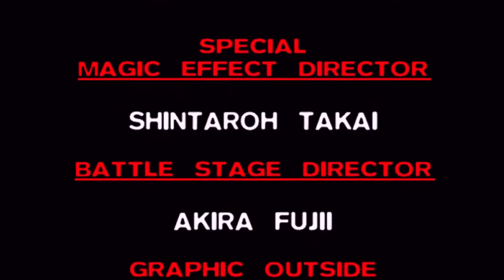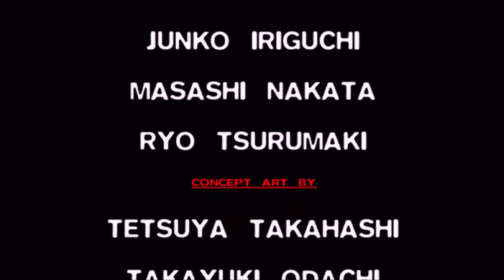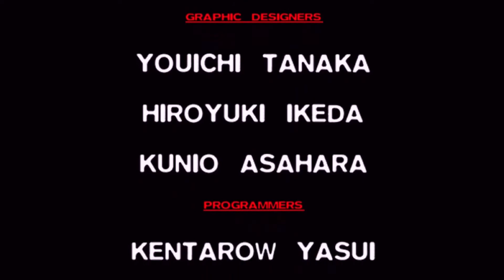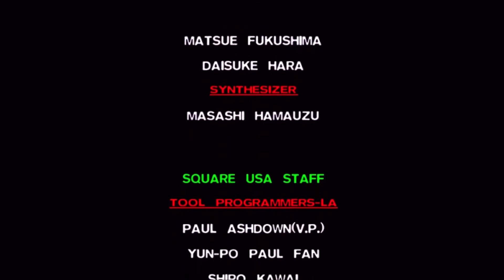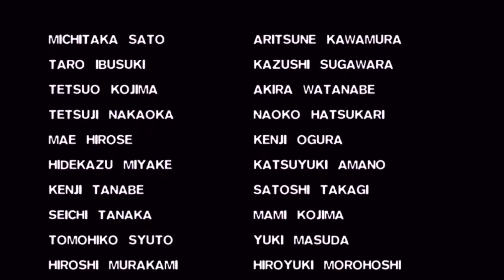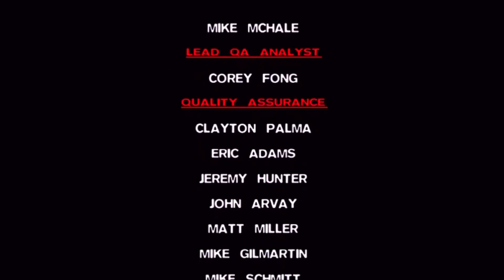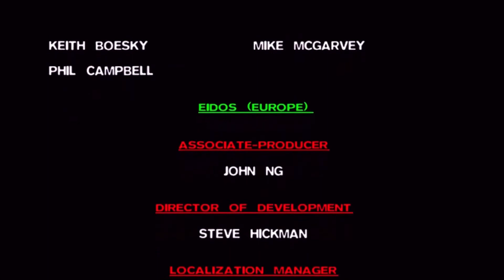Final Fantasy VII - Ending (PlayStation)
Complete ending for Final Fantasy VII.